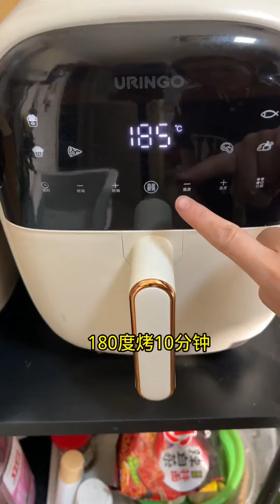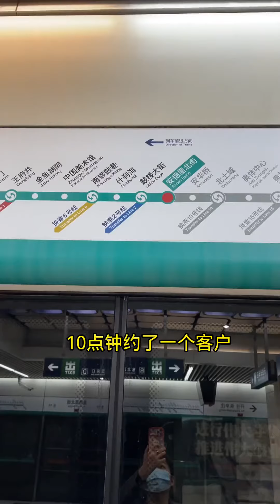生活在北京的所有家长都是一样的，为了孩子能上好一点的学校，有买学区房的，也有像我们一样租房的，都想尽最大努力给孩子提供一个好的教育环境……北漂一族的真实生活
大家好，我是莉莉的北漂生活
这里是莉莉的北漂生活YouTube官方频道|

👧🏻 80后的北漂宝妈(山东农村人 在东北长大)
👨🏻 老公是北京转业军人 (婆家在甘肃大山里）
👨‍👩‍👦 现在租住在北京三环内40平米老破小…
📝 记录一家人在北京租房还贷的真实生活…

感谢你的关注和喜欢
希望能分享给你的家人和朋友